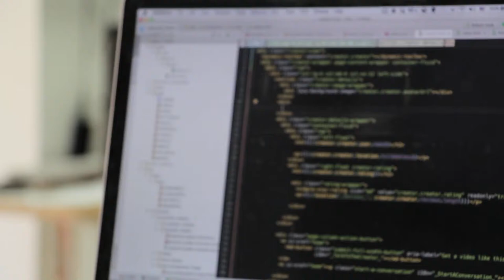program background video